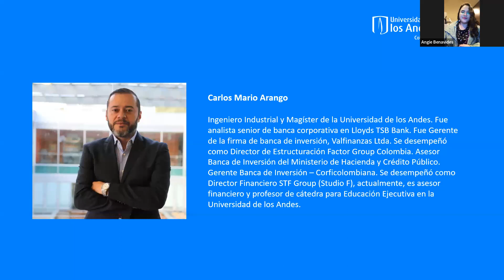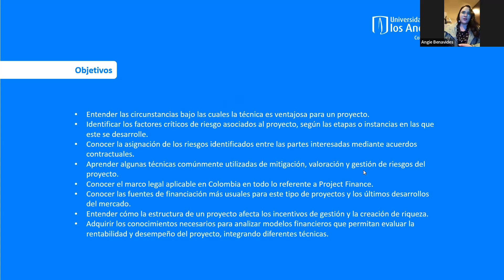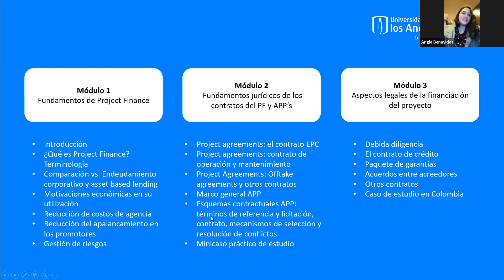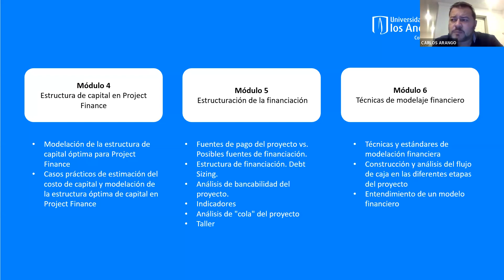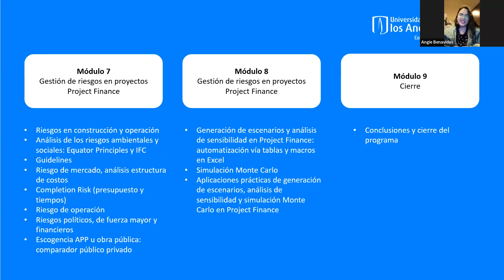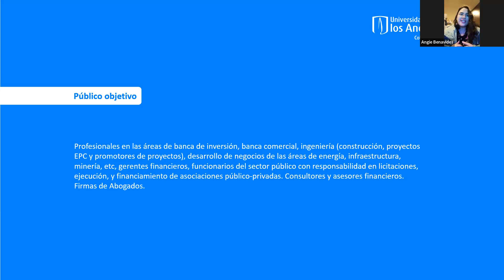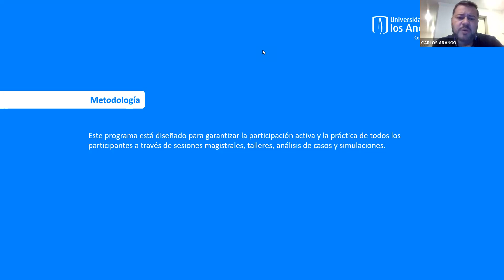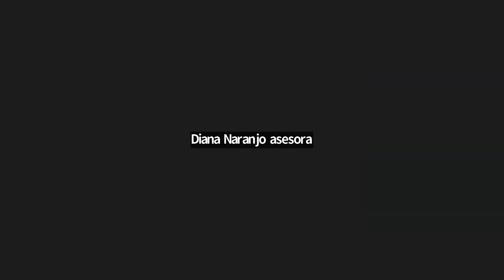Executive Webinar | Resuelve tus dudas sobre el Programa Project Finance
Es este webinar, conoce más sobre el Programa Project Finance de ExecutiveEducation Uniandes con el coordinador de la formación y resuelve tus dudas.